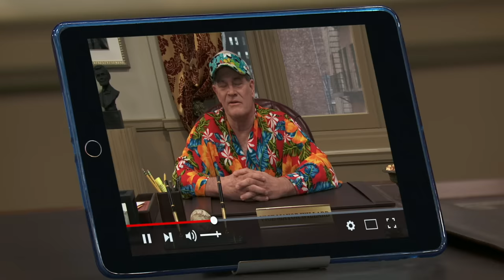FIRST Danger Force Sightings In Henry Danger!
Let’s checkout the first time we laid eyes on our new heroes of Danger Force during Henry Danger! Chapa, Mika, Miles and Bose are ready to take over as crime fighters of Swellview!